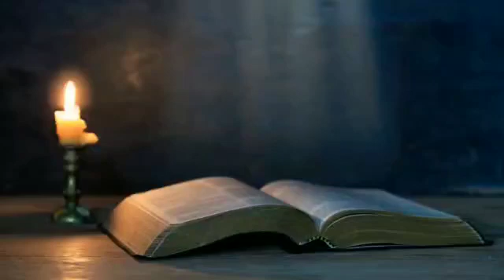விடுதலை கொடுக்கிறவர் // Shepherd's Voice // EP - 730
Credits
Voice - Sis. Suganthi

இயேசு கிறிஸ்து சிலுவையில் அறையப்பட்ட நாளை இந்த மாதத்தில் நாம் நினைவு கூருகிறோம். இந்த சம்பவங்கள் குறித்து அநேக வருடங்களுக்கு முன்பாகவே ஏசாயா தீர்க்கதரிசியினால்   முன்னுரைக்கப்பட்டது. அச்சம்பவங்கள் அப்படியே நிறைவேறியது.

ஏசாயா 53:4-ல் வாசிக்கிறோம், "மெய்யாகவே அவர் நம்முடைய பாடுகளை ஏற்றுக்கொண்டு நம்முடைய துக்கங்களைச் சுமந்தார்". ஆம், நாம் அநேக நேரம் நம்முடைய வாழ்வின் பிரச்சினைகளுக்கு காரணங்களைத் தேடும் போது என்னுடைய பாவமா அல்லது என் முன்னோர்களின் பாவத்தினால் வந்த சாபமா என்று நினைப்போம். யார் எனக்கு இதிலிருந்து விடுதலை கொடுக்க முடியும் என்று அங்கலாய்க்கிறோம். நம்முடைய பாவம், சாபம் போன்ற எல்லா பாடுகளையும் அவர் ஏற்றுக் கொண்டார். நம்முடைய துக்கங்களை சுமந்து நமக்கு விடுதலை கொடுத்திருக்கிறார். நமக்காக சிலுவையில் பலியாகி நம் துக்கங்களை சுமந்த இயேசுவை நோக்கி பார்ப்போம். நிச்சயம் அவர் தரும் விடுதலை விடுதலையை நாமும் பெற்று அனுபவிக்க முடியும்.

ஜெபம்:-
         அன்புள்ள இயேசுவே எங்கள் துக்கங்களை சுமந்து எங்களுக்கு விடுதலை கொடுப்பதற்காக உமக்கு நன்றி ஆமென்.